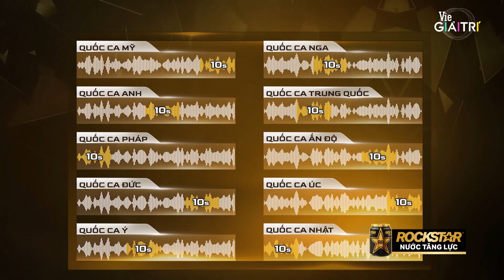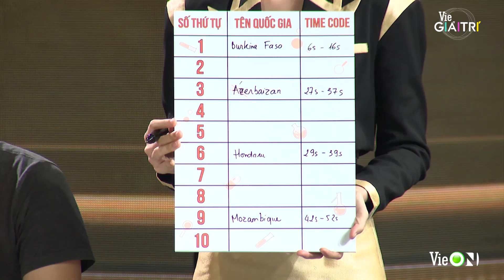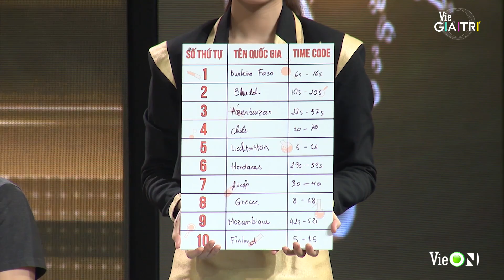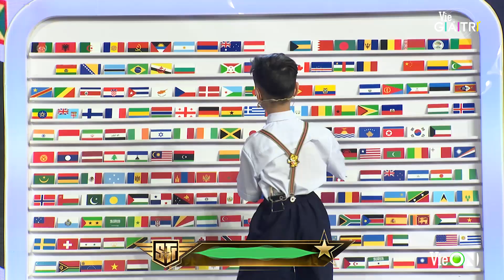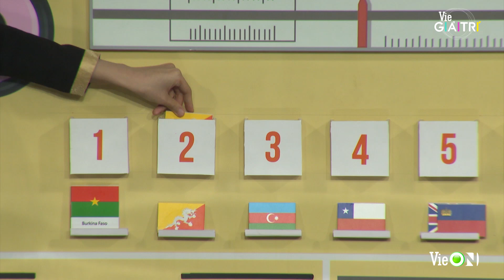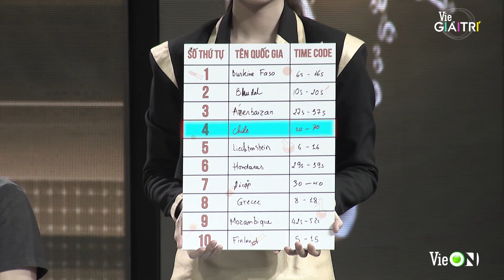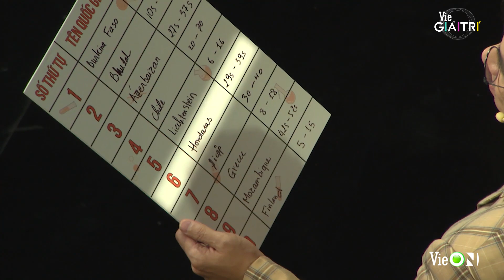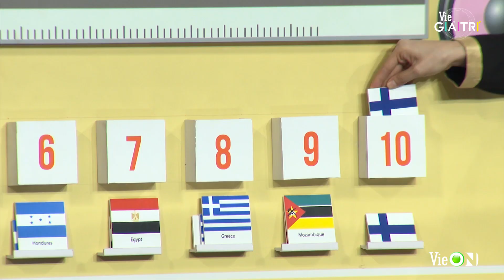Phân biệt 10 giai điệu quốc ca trong 100s, Chí Kiên khiến Vũ Cát Tường sửng sốt | SIÊU THỬ THÁCH #3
Siêu Thử Thách - chương trình truyền hình độc đáo nhất 2021 sẽ chính thức ra mắt khán giả vào lúc 20h00 Thứ 6 hàng tuần từ 19/11, với hàng loạt những con người có tài năng dị biệt luôn sẵn sàng phá vỡ mọi giới hạn, vượt qua mọi thử thách bất khả thi để bộc lộ những khả năng tiềm ẩn nằm ngoài sức tưởng tượng của con người.

💢Siêu Thử Thách💢 phát sóng SỚM NHẤT và TRỌN BỘ lúc 20h thứ Sáu hàng tuần trên ứng dụng VieON và Kênh truyền hình
© Chương trình Siêu Thử Thách thuộc bản quyền của VieON và kênh truyền hình VieChannel